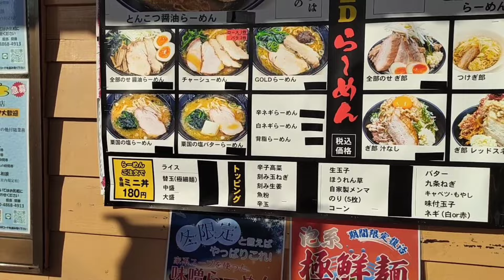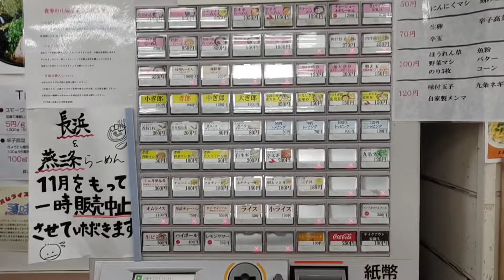神奈川県厚木無化調ぎょうてんや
無料の動画エディターCapCutを試して動画を作成してください！